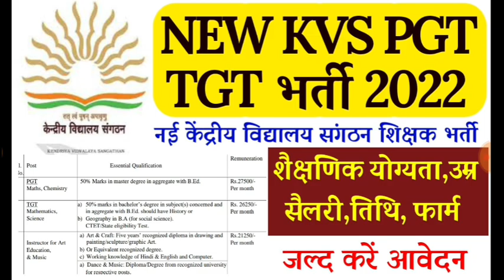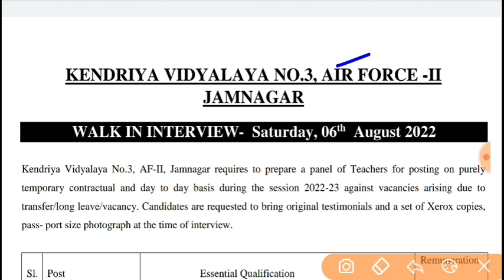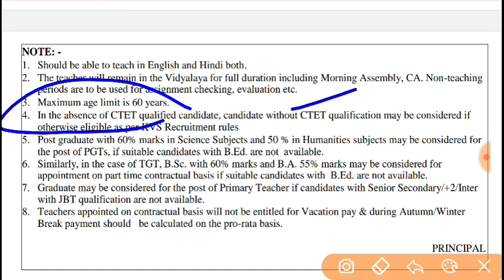बड़ी खुशखबरी नई KVS PGT TGT NTT Teacher Recruitment Notice 2022| केंद्रीय विद्यालय शिक्षक भर्ती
बड़ी खुशखबरी नई KVS PGT TGT NTT Teacher Recruitment Notice 2022

punjab sark
KVs Primary
Sarkari Naukri
बड़ी खुशखबरी DSSSB PGT TGT PRT teacher